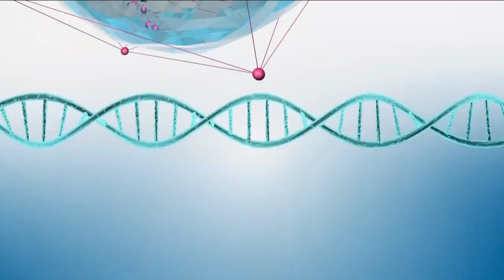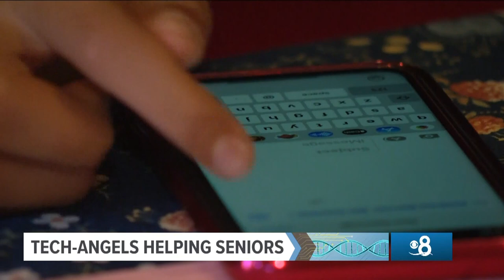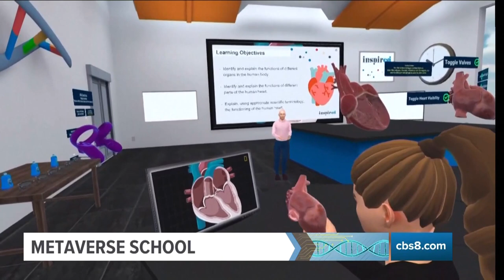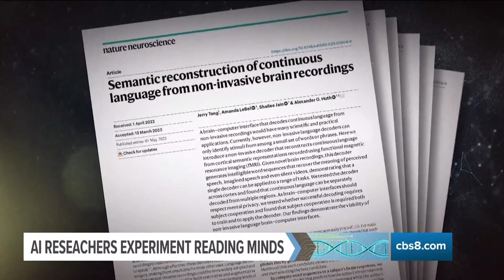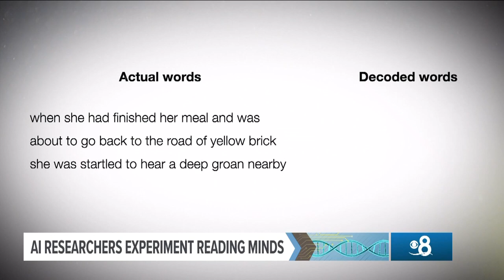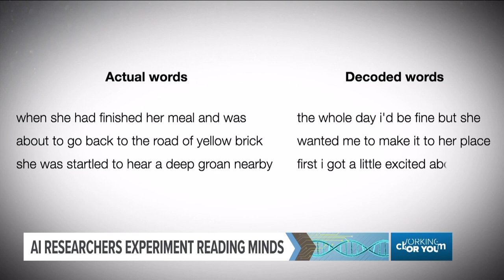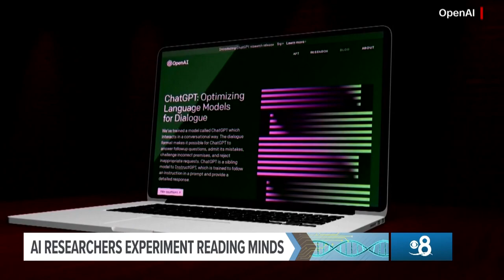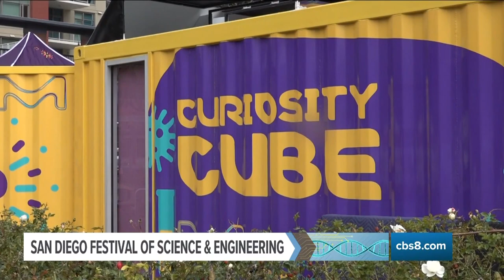Innovate 8 Special | Inspiring Young Innovators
INNOVATE 8 is CBS 8’s educational, outreach and mentoring partnership with UC San Diego.